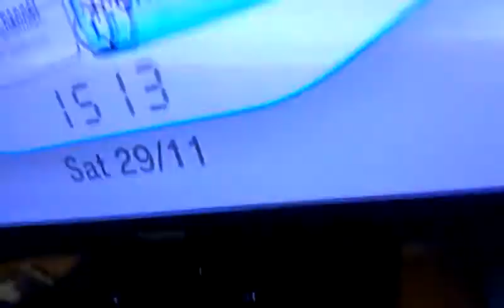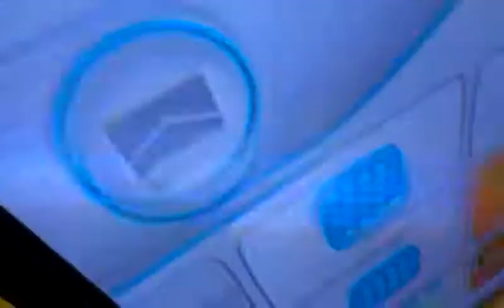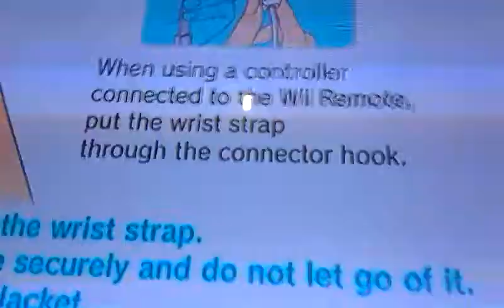Minecraft/super smash bros.brawl